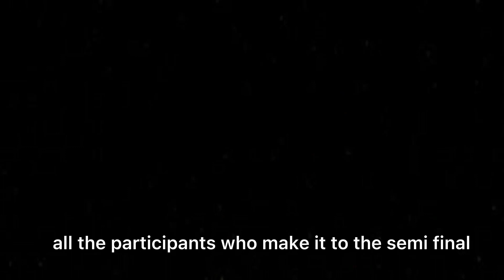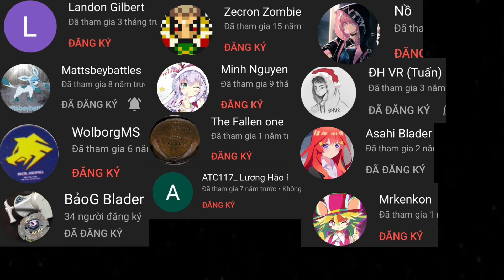LFCBT#2- Grand final | Metal Fight Beyblade メタルファイトベイブレード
*Participants and their combos:

Pivadove: MF2-H Virgo SR200MB
TFlame: MF Thermal Bull  WD145W2D